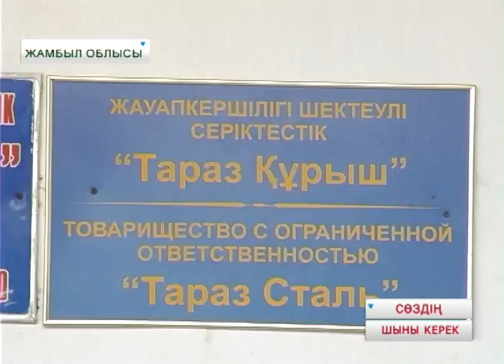Сөздің шыны керек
"Қолында билігі барлар, жұмыс берушілер, балық алушылар адал еңбегімізді шынайы бағаласын!" Талаптарын осылай айтқан ауыл азаматтары - Алматы облысына қарасты, Көлді ауылының балықшылары.  Бірақ тыңдар құлақ табылмағасын, үш күн бойы шықты. Еріккендерінен емес! Әйтпесе, бесінші сәуірге дейін бос жүруге уақыттары жоқ еді. Алайда, "лайбалық" науқанында, яғни балықшылардың тілімен айтқанда, қармақтары бос қайтпайтын кезеңде керісіп жатуға жағдайы жоқ-тын. Бірақ амалдары қалмапты.